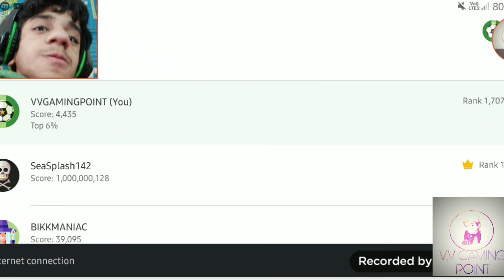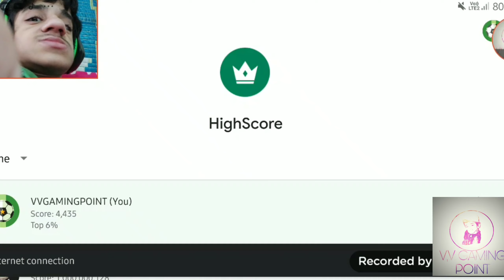Beast boy shub zombie hunter new update gameplay latest 2020 in hindi by V,V GAMING POINT